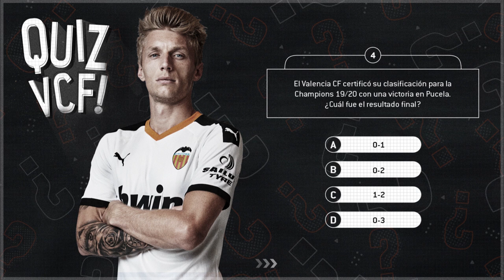🕹️ QUIZ ESPECIAL VALENCIA CF- REAL VALLADOLID🦇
Cinco preguntas, cuatro opciones 🙇🏽‍♂️, una respuesta.